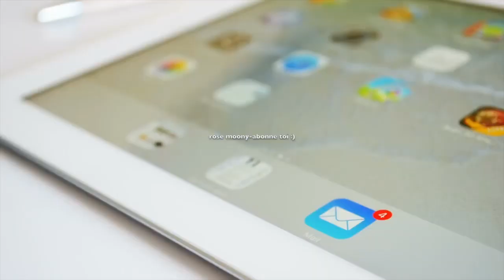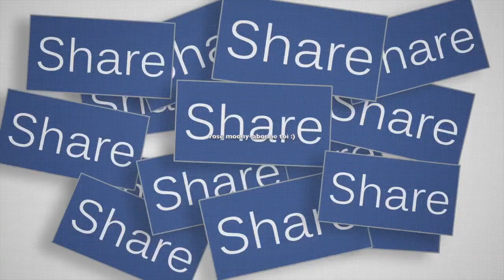tu seras choqué de savoir comment cette vielle dame de 94 ans UTILISE l'huile d'olive!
Après cette vidéo tu ne regarderas plus jamais l'huile d'olive de la même façon